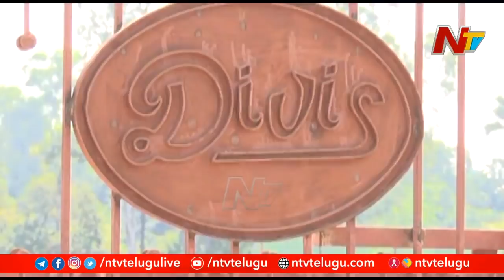Special Focus on Farmers and Fishermen Protest against Divis Laboratories in East Godavari | Ntv